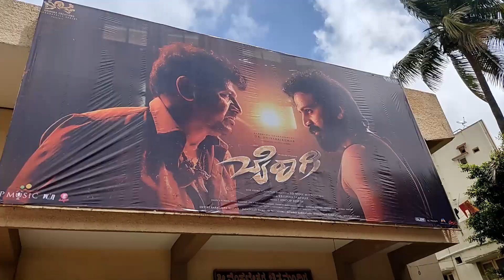Bairagee FDFS Public Review | ಶಿವಣ್ಣ | ಡಾಲಿ ಧನಂಜಯ | ಭೈರಾಗಿ FDFS